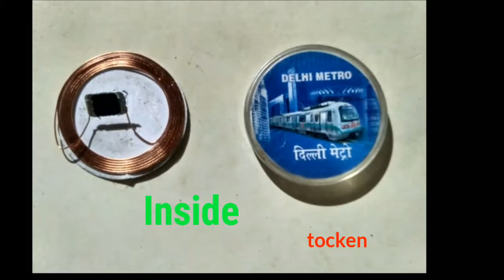What is inside the token🤔🤔🤔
Only knowledge↩